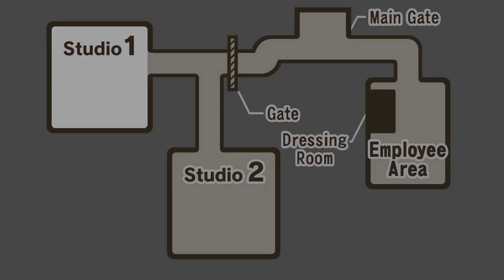Phoenix Wright Ace Attorney - Episode [3] Part [3]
Cross-examining Oldbags testimony.

Chill 8 Bit/16 Bit Game Music 🕹️ - "Cherry Cola"

16 Bit Music 🕹️ - "Gamer Instincts"